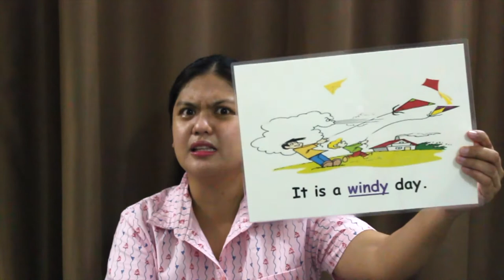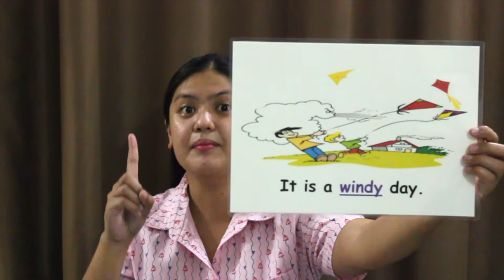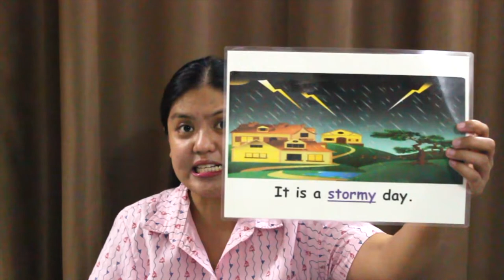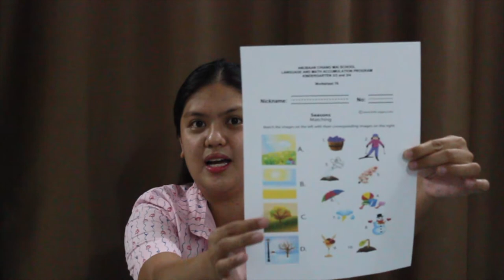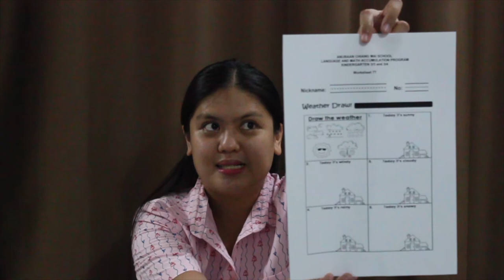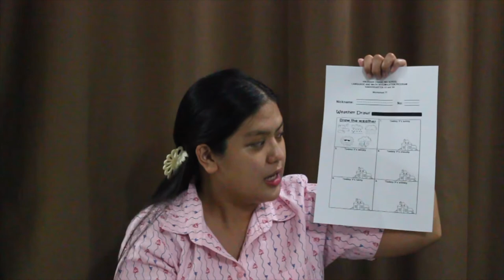K3 Weather/Season Lesson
Answer your Worksheet number 76-77.